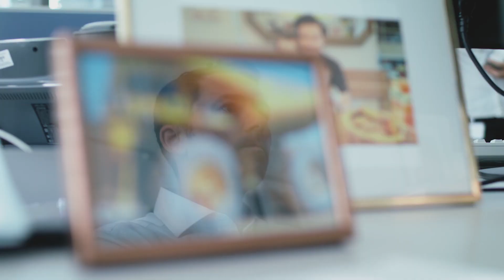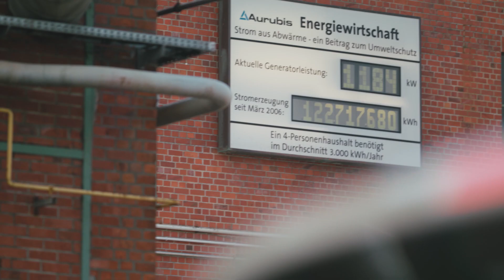Kupfer – Rohstoff für Zukunftstechnologien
Die Versorgung mit Kupfer ist unabdingbar für zukünftige Entwicklungen in E-Mobilität, Erneuerbare Energien oder Digitalisierung. Aurubis, der größte Kupferproduzent Europas hat Recycling und Umweltmanagement fest in seiner Strategie verankert.